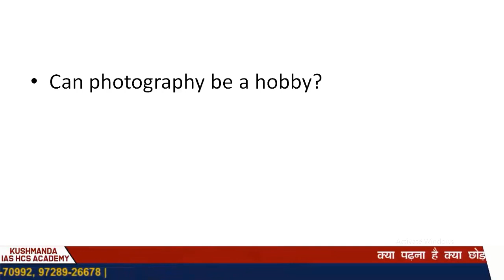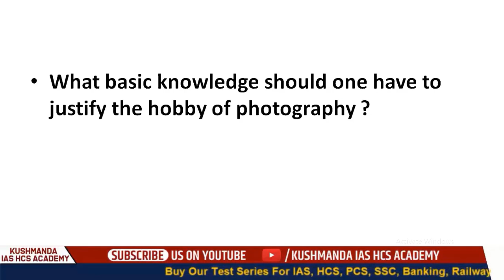HOBBY PHOTOGRAPHY UPSC INTERVIEW | KUSHMANDA IAS HCS ACADEMY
DOWNLOAD